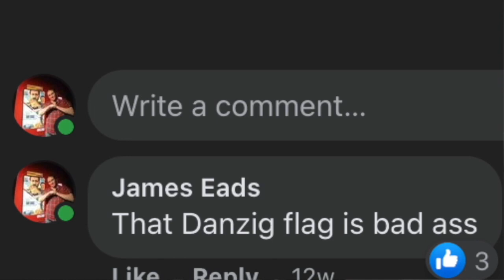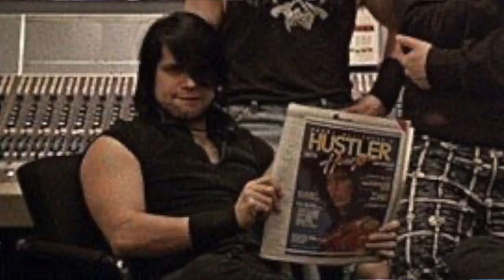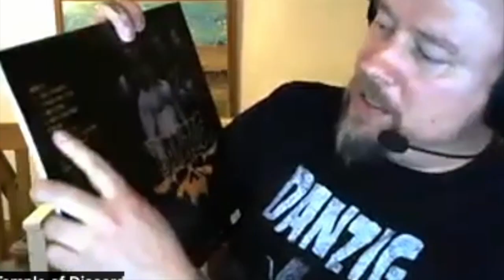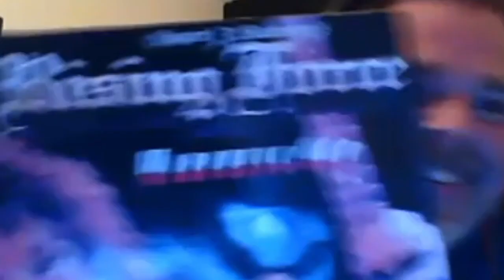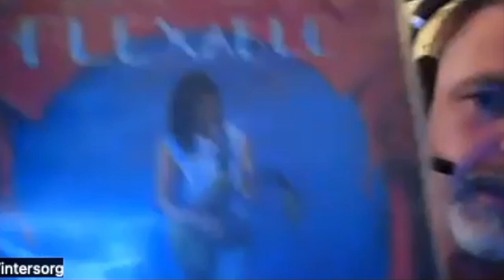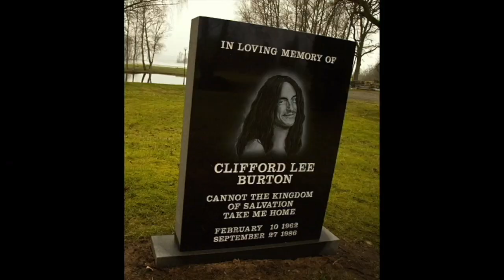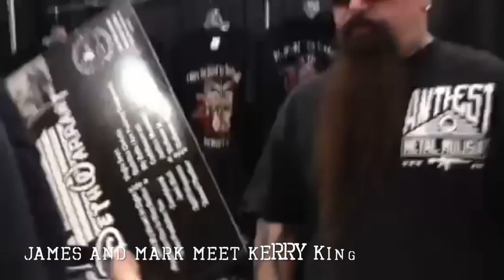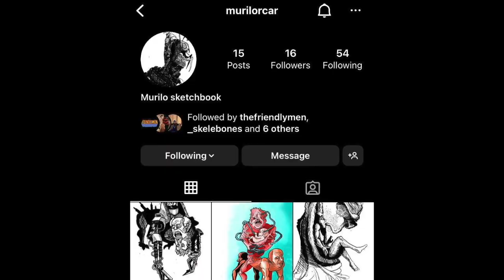Vintersorg Meets John Christ full interview!!!!!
Here it is an epic interview right here we got Vintersorg from Sweden and the one and only John Christ (Ex Danzig). In this interview they discuss the art of writing music and what influences them on how they write music. People have said " This cannot be done" well it has been done and its right here so ENJOY!